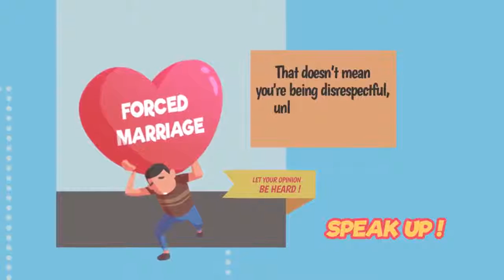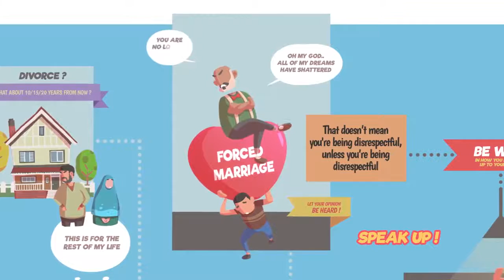Forced Marriages Islamic Perspective by Nouman Ali Khan